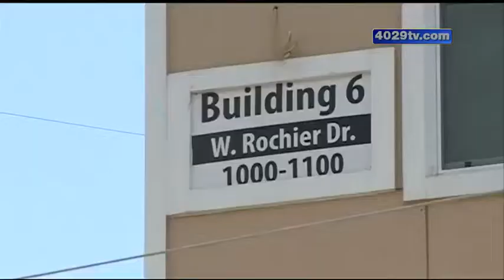The Vue won't open on time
Fayetteville's City Engineer says he won't sign off on the project until Stadium Drive is done.